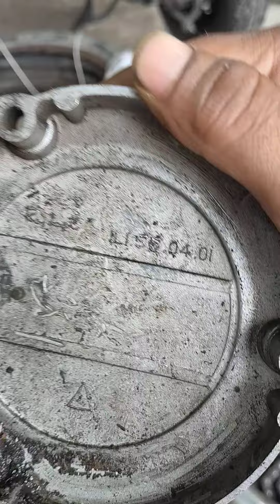YAMAHA RX100 PUNA SAY KYA HALAT POHOCHI H